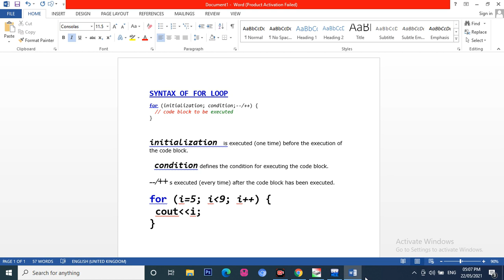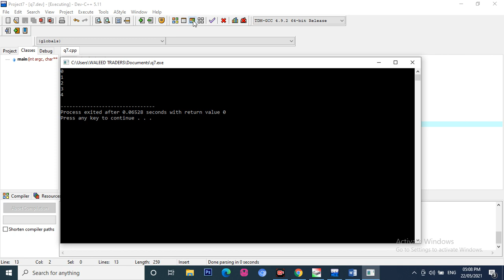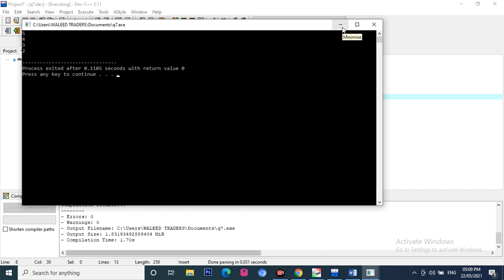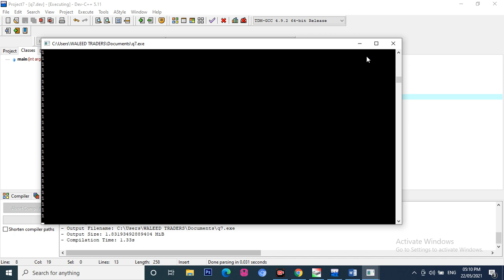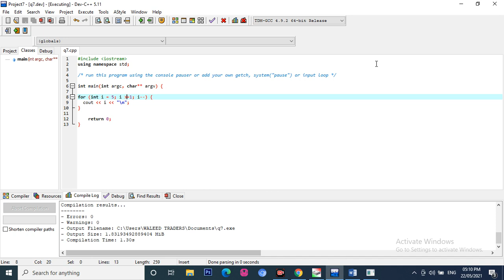for loop in C++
WELCOME TO" Qualitative Content" the house of knowledge
In this video we will discuss about for loops in  c++  in Urdu and Hindi.
we will provide you Qualitative content in short videos.
After Watching this video you will be able to learn briefly about for loop..